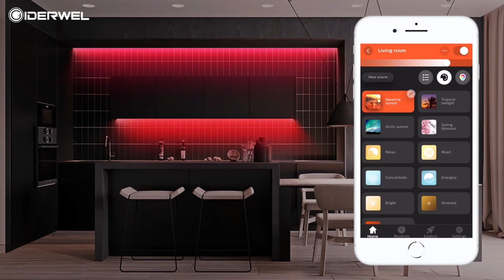50%off $9.99 Amazon wifi rgb led strip got it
code:50ZQWFMN